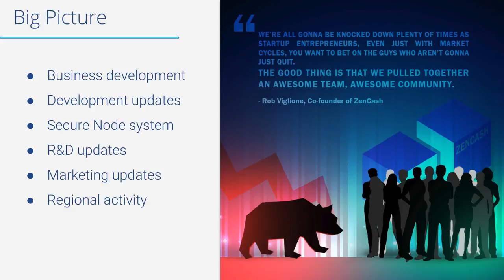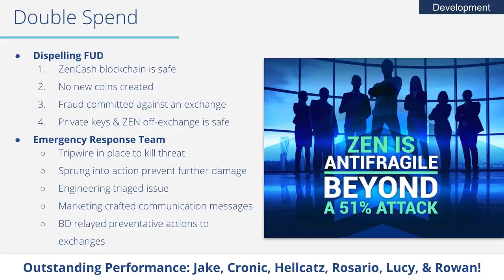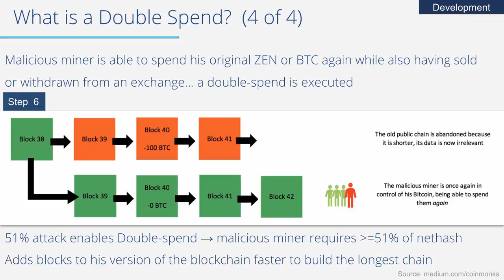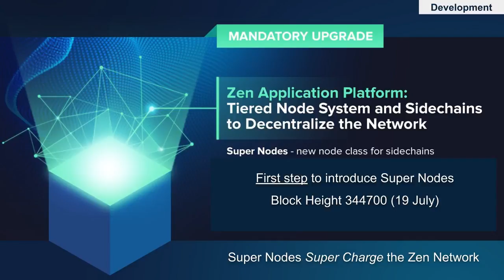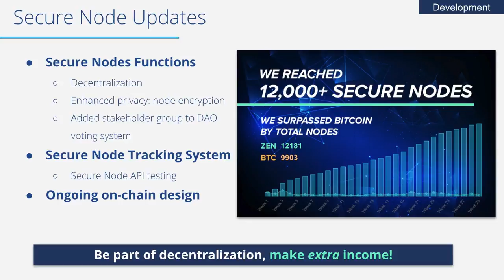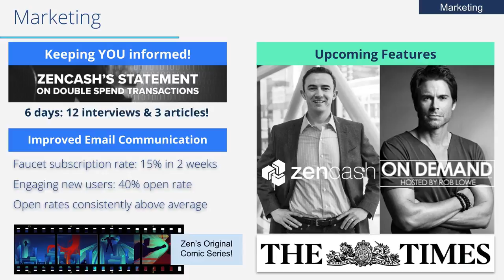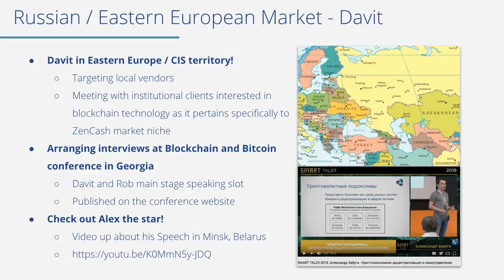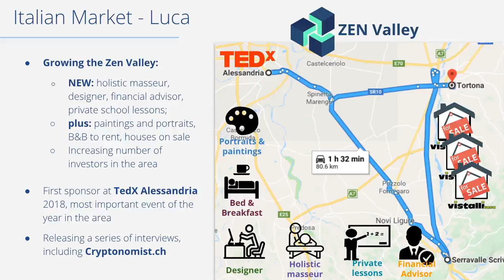Horizen Bi-weekly Live Update - Jun 13th 2018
Preventing the 51% threat - A safer blockchain space for all!

Content Menu:
Community Member Highlight 1:36
Business Dev 2:53
Development 4:00
R&D Update 30:16
Marketing 35:01
Upcoming Events and Conferences 38:52
Russian Market 41:00
Africa Market 44:33
Italian Market 46:22

Big Picture - Accomplishments - Development - Marketing - News - Updates

Horizen is an exciting cryptocurrency with a solid technological foundation, unique capabilities, an active and capable team, ongoing funding for improvements, and a large, positive, encouraging community.

ZEN is available and trading now on Bittrex, OKEx, Upbit, Cryptopia, and Coss.io, has wallets available that implement advanced private transaction and messaging capability, and has a strong roadmap.

The goal of Horizen is to create a usable private cryptocurrency operating on a resilient system for people and businesses worldwide, enabling the daily use of private transactions, messaging, and publishing everywhere, all the time.